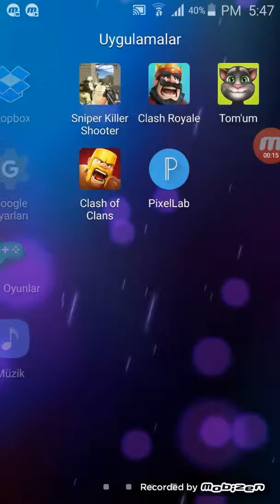YENI OYUN KESFETTIM Y G Y O 😊